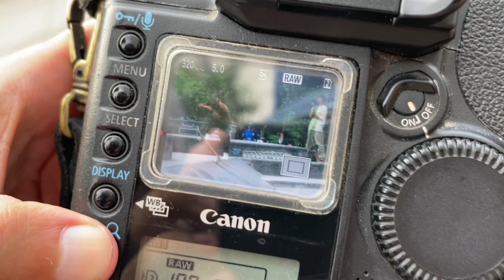COTIDIANO SKATEBOARD | MISSÃO FLIP BS TAIL CONCLUÍDA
Dia incrível, rendemos muito mais do que imaginávamos e ainda concluímos a missão do Flip BS Tail Despencando.

Imagens: Léo Fernandes, Alan Rodrigues e Murilo Feliciano
Edições: Léo Fernandes

Gratidão monstra família Skateboard, tamo juntaço!